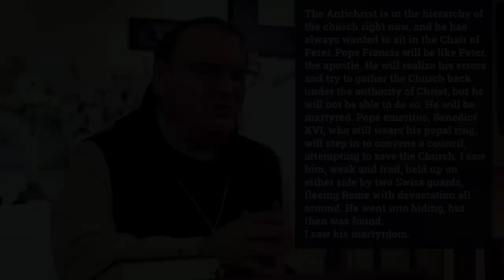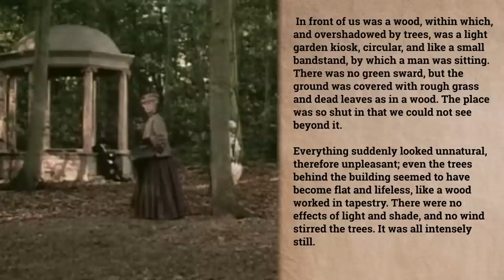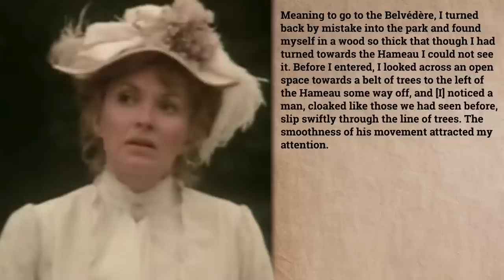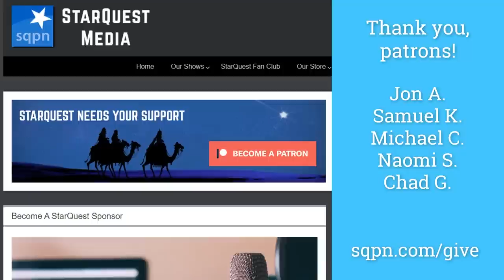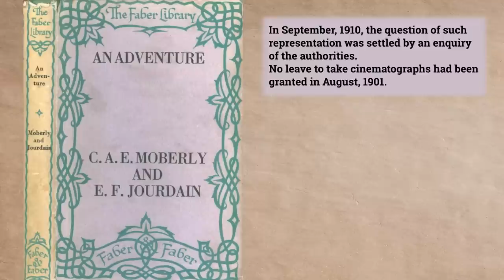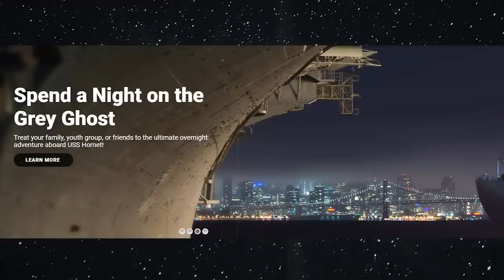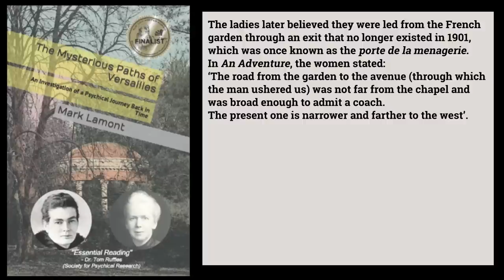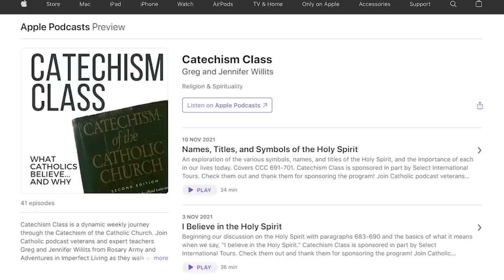The Versailles Time-Slip (Moberly-Jourdain Incident, An Adventure) - Jimmy Akin's Mysterious World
In 1901, two Englishwomen visiting the French palace of Versailles had a strange experience. Jimmy Akin and Dom Bettinelli discuss their encounters with strangely dressed people in what has become known as a time-slip and what could explain it.

Further Resources:
• An Adventure (1st, 1911 edition)
• Mark Lamont’s book The Mysterious Paths of Versailles